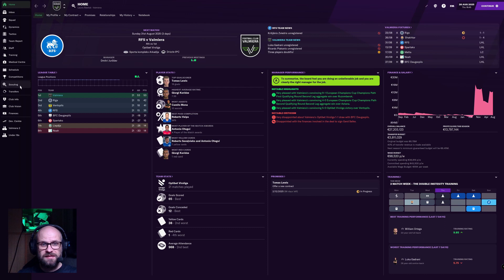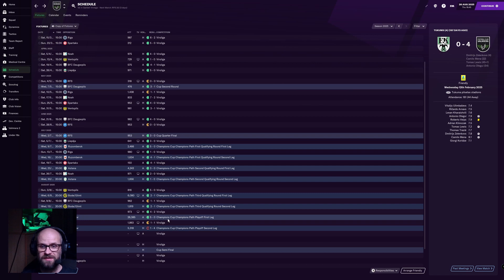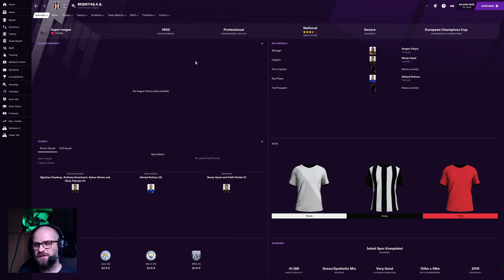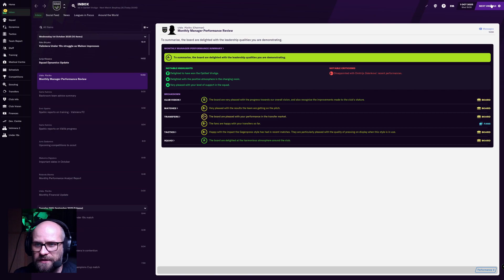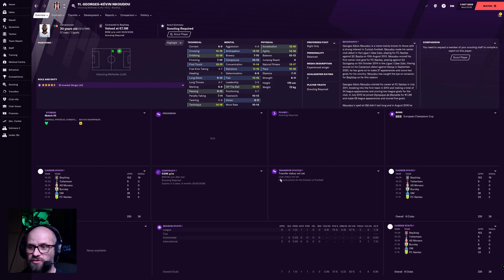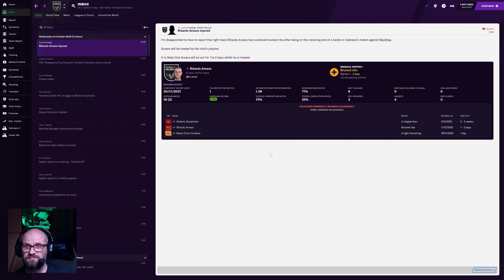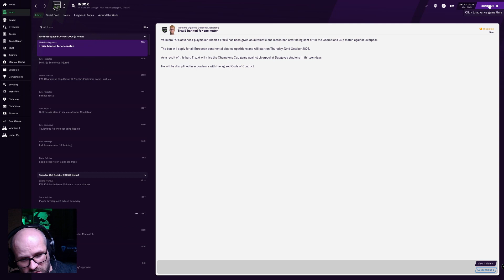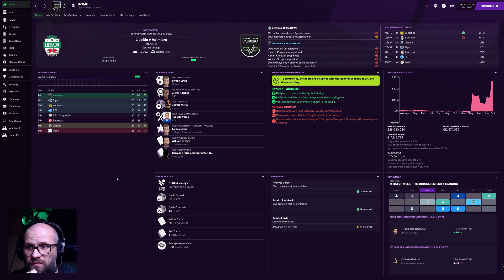No Sētas līdz...S06E08 - ČL Grupu turnīra 1 aplis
Dators:
AMD Ryzen 5 5600X
ASUS TUF Gaming GeForce RTX 3060Ti 8gb
Crucial Ballistix 16GB, DDR4 3600Mhz
ASUS ROG Strix B550 - XE Gaming WiFi
Fractal Design Celsius+ S28 Prisma
Fractal Design Meshify 2
AOC G2 Monitors
Razer Huntsman TE TKL
ASUS ROG Strix Chakram